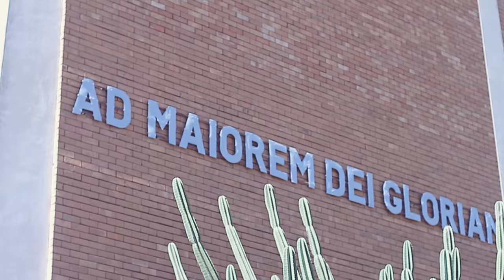Mr Sayda Masina misely (official music video 2016)